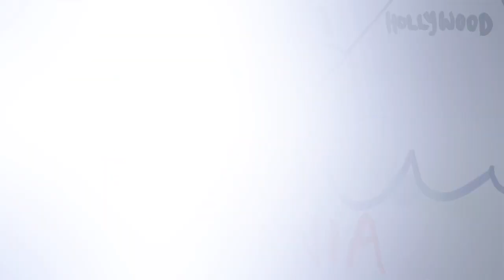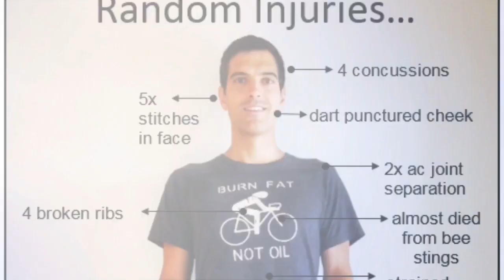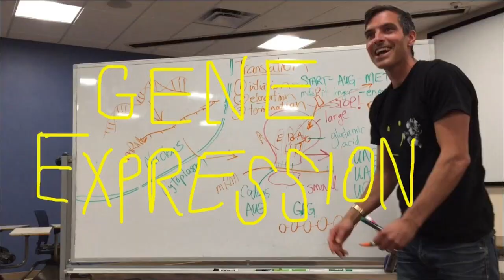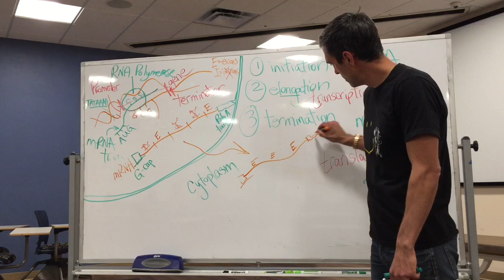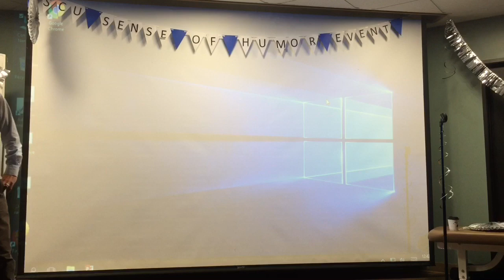Welcome to HybridDrJ’s Channel. Dr. Jory Basso, the next Bill Nye Science Guy?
Hi everyone, Dr. Jory here! I'm obsessed with learning and sharing it with you. My videos include better health, exercise/fitness, comedy, the great outdoors, science education, teacher training, nutrition tips, sick cars, learning tips, product reviews and music.

My goal is to empower humans though education. This education can foster a happier, healthier lifestyle. Collectively this can make the World a better place. I aspire to be the next Bill Nye The Science Guy!

I moved the family from Toronto to SoCal to serve as an Associate Professor and Biological Sciences Faculty Lead at Southern California University of Health Sciences. I like short walks on the beach (with my surfboard).

Do you want to improve your health? Of course you do! Get your health on by utilizing my decades of health/fitness/education expertise! Sports Therapist, Chiropractor, Associate Professor,  Strength & Conditioning Specialist, Television Health & Fitness dude, Keynote Speaker. New videos almost every weekend. I have two kids so be patient :-)

Song Credit
Artist: U2

Song: Every Breaking Wave

Album: Songs of Innocence

Released: 2014

Genre: Rock